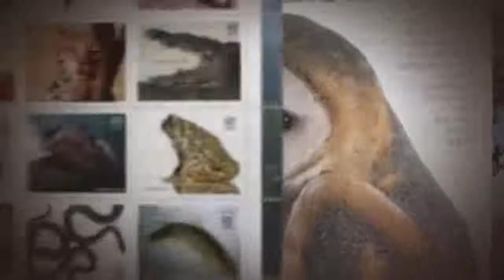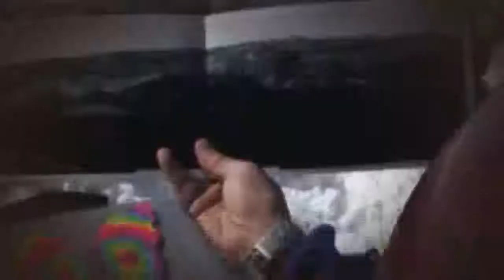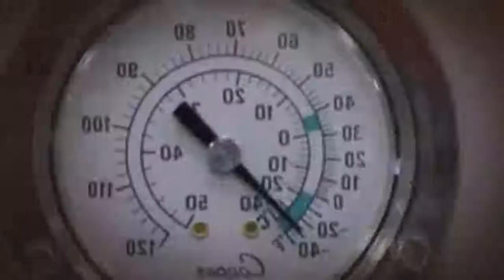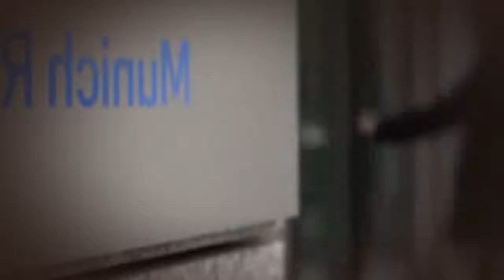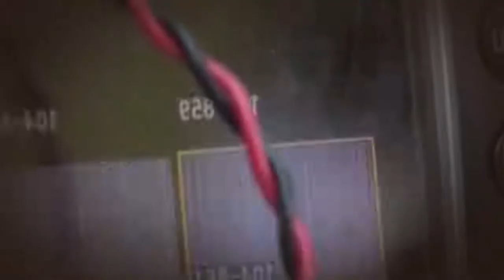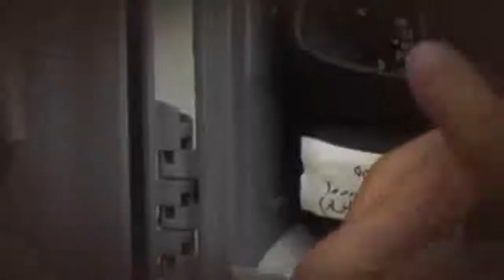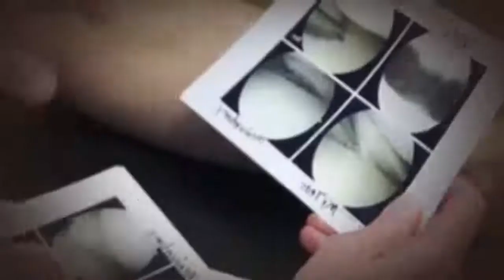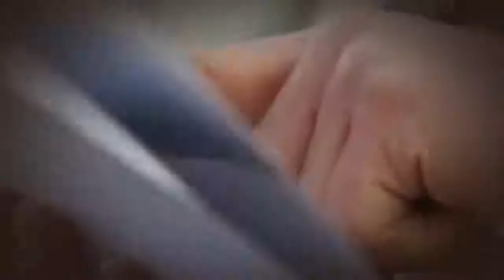Chasing Ice 2012